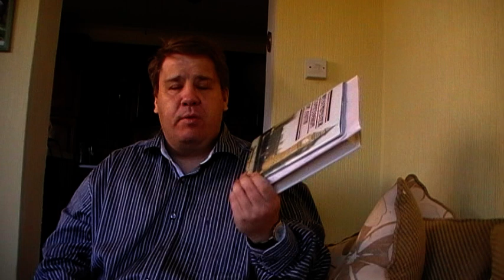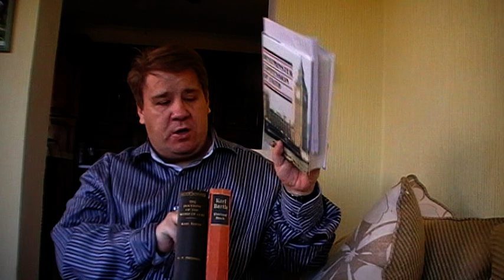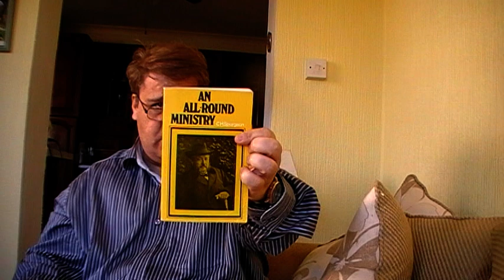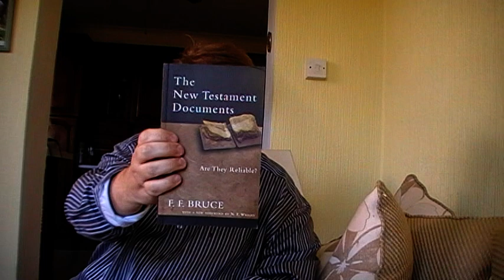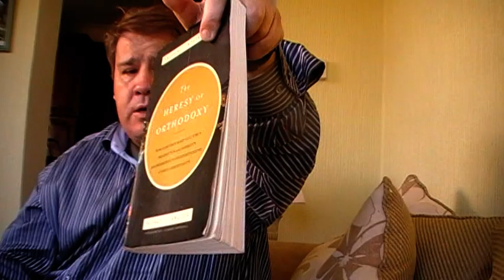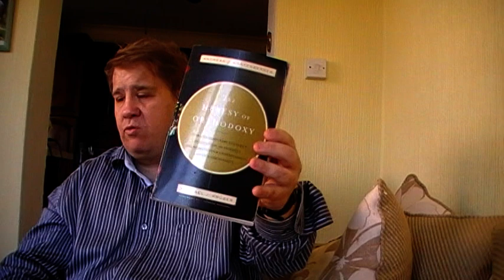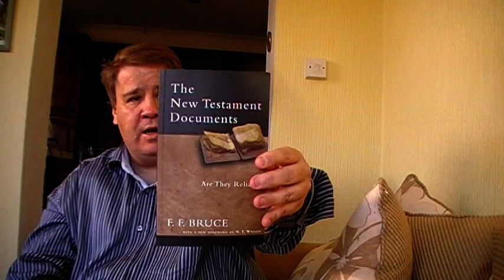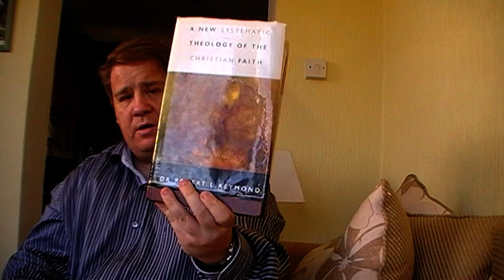The Bible Contain The Words of Men? Jason Responds to Bob part 3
Bob the builder talks about Christian scriptures, understanding its reliability Jason Burns replies